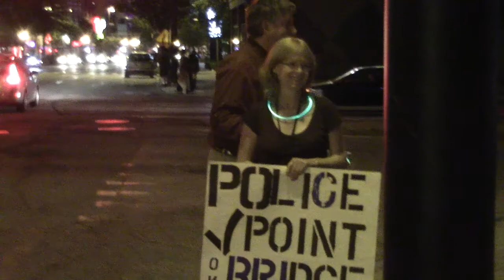Scouting Out the Activists | Neutralizing a DUI Checkpoint Part 3